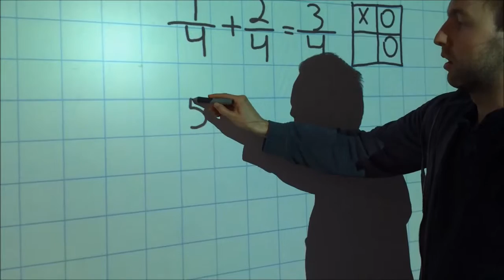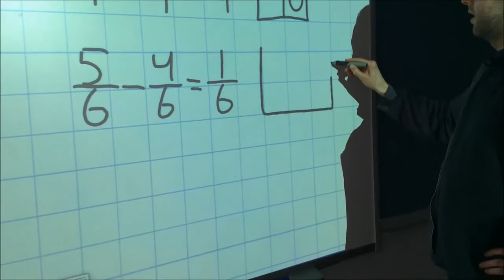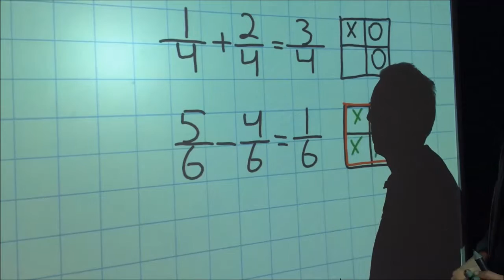Addere og subtrahere brøker med lik nevner